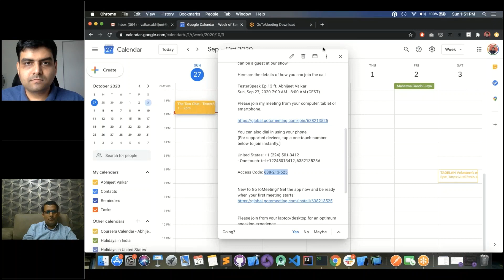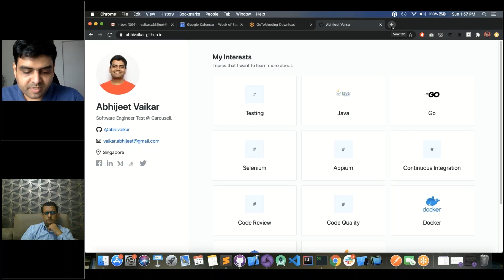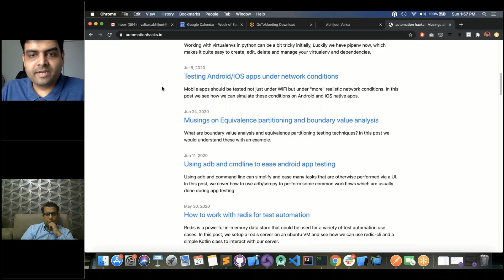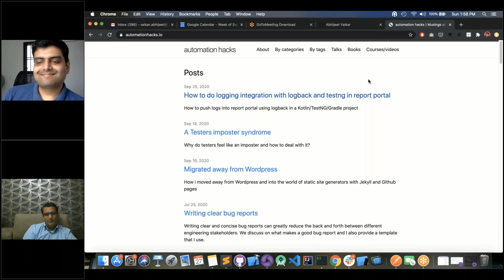TesterSpeak Ep 13 ft Abhijeet Vaikar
in the 13th episode of TesterSpeak, Abhijeet talks to the host about his journey in testing and test automation. He shares his thoughts on some of the misconceptoions in testing  and test automation. He shares his idea of testers having a portfolio.